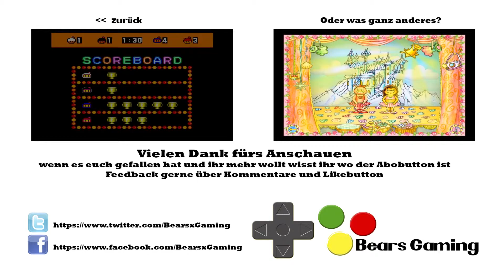Let's Battle: Super Bomberman #2 ► Diese Musik ist ein Graus ^^ ◄ [SNES, German, HD]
Kleine Kerlchen in Schutzanzügen und Bomben ohne Ende. Super Bomberman flimmert heute bei euch über den Bildschirm. Barney und Maex battlen sich mit 2 Computergegnern um den Sieg der Bombenschlacht. Wer geht wohl als Sieger hervor?

Developer: Hudson Soft
Publisher: Hudson Soft
System:SNES
Language: German

Song auf der Endcard by Ark

Solltet ihr darüber etwas kaufen (nicht zwingend das verlinkte),
bekommen wir eine kleine Provision.
Euch kostet es aber keinen Cent mehr :)